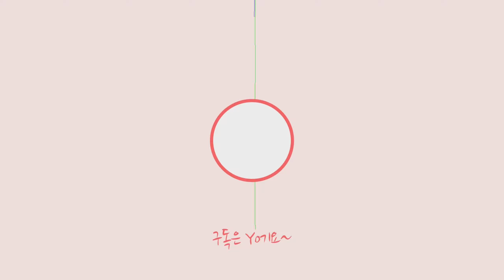일하기 좋은 날씨구만~32톤 탱크 붐작업!!!오늘은 렉카가 되었네#렉카작업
대력 30톤넘는 탱크 호이스트랑 같이 작업하고 왔네요 작업시간은 30분 무사히 마쳤습니다.